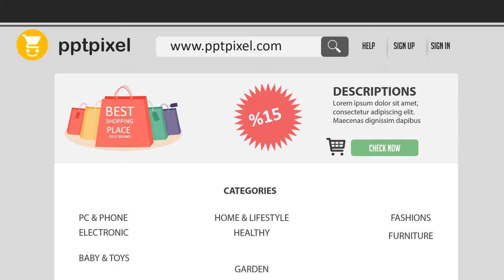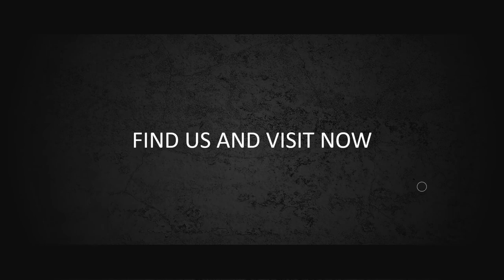Online shop - Jasa Video Animasi Promosi Toko Online, E-Commerce, Perdagangan Elektronik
Online shop - Jasa Video Animasi Promosi Toko Online, E-Commerce, Perdagangan Elektronik, Marketplace

           KUMPULAN CONTOH VIDEO KAMI
2. CONTOH VIDEO FASHION SHOW
5. CONTOH VIDEO PERSONAL BRANDING
7. CONTOH VIDEO COMPANY PROFILE
8. CONTOH VIDEO PROMOSI MASAKAN
9. CONTOH VIDEO IKLAN KENDARAAN
10. CONTOH VIDEO UCAPAN, UNDANGAN

Online shop   Jasa Pembuatan Video Animasi Toko Online